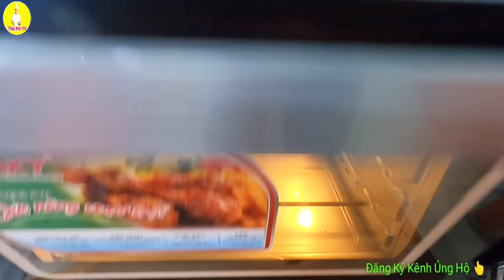Bí Quyết Nấu PHỞ BÒ Ngon Nước Lèo Thơm Ít Người Biết - Cách Nấu PHỞ BÒ Ngon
PHỞ BÒ ( 5 lít)
Nguyên Liệu
Xương ống bò 1kg
Hành tây 250gr
Gừng 70gr
Hành tím 100gr
Hoa hồi 2 tai (5gr)
Thảo quả 2 trái (10gr)
Đinh Hương 5 hệ
Quế cây 10gr
Bột nêm 35g
Bột ngọt 40gr
Muối hột 30gr
Đường phèn 60gr
+ Phở + Nạm bò+ bò viên+ sườn sụn + tái + gân + gầu + Ư bò.
+ Rau quế+ ngò gai + Giá + Ngò ôm + Hành tây + Hành lá + chanh+ Ớt+ Tiêu + tương ớt+ Tương đen + sả tế tỏi ớt ngâm chua.

Dầu ăn❤️❤️Chúc Cả Nhà Sức Khỏe Và Thành Công Trong Cuộc Sống ❤️❤️

Thái Nhí TV : Sdt 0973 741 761